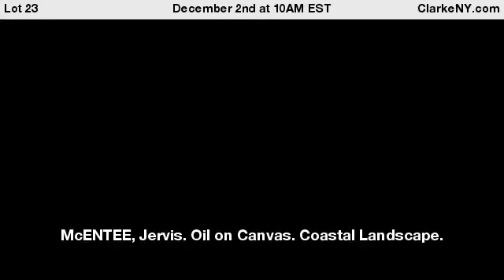McENTEE, Jervis. Oil on Canvas. Coastal Landscape.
1887. Signed and dated lower left. Jervis McEntee (American, 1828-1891). From a Louisville, KY collection. - For Auction on December 2nd at 10AM EST at ClarkeNY.com